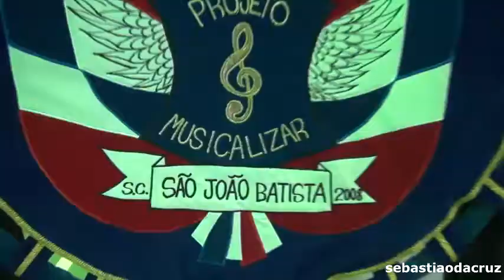CAMPEONATO DE BANDAS E FANFARRAS DE GASPAR, SC. (2015)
Campeonato de Bandas e Fanfarras de Gaspar, Santa Catarina, no dias 11 de julho de 2015. Realização da ABAFAVI.
Video de Sebastião da Cruz.